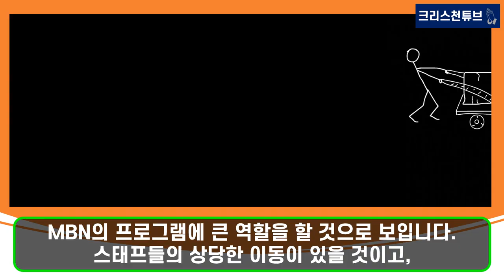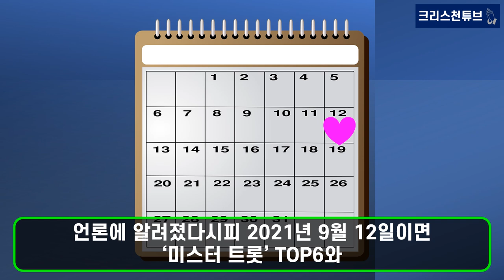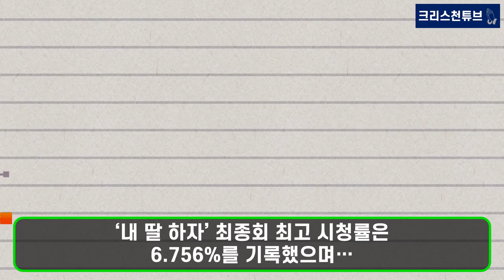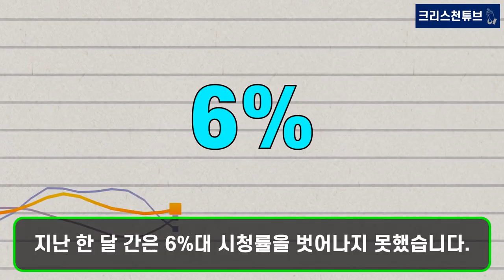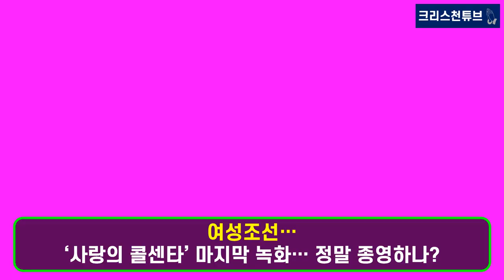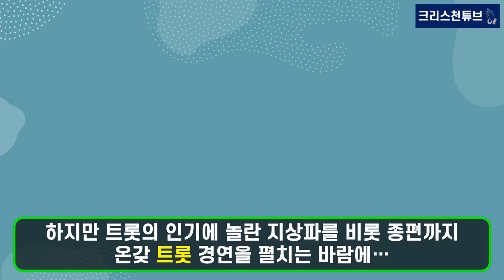[크리스천 튜브] '미스터 트롯' TOP6 계약기간 종료? TV조선 '사랑의 콜센터' 종영하나? '내일은 국민가수' 런칭! TOP6 모두 꽃 길만 걷기를 기원합니다!